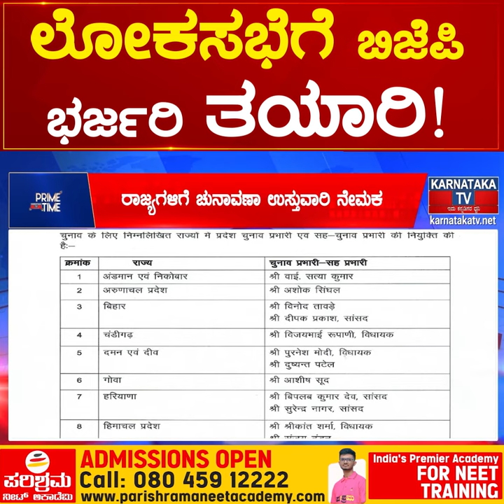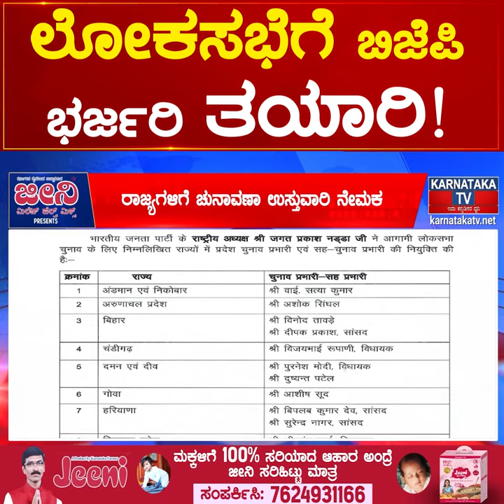Lok Sabha ಗೆ BJP ಭರ್ಜರಿ ತಯಾರಿ! | Karnataka TV News